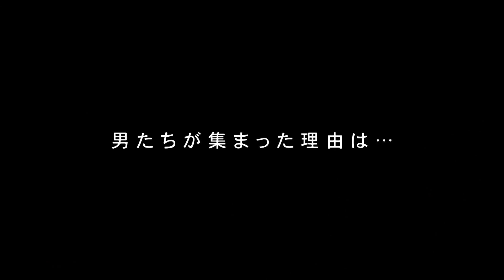DEAN FUJIOKA 2nd Single「Echo」Trailer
DEAN FUJIOKA 2nd Single「Echo」
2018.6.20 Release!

‹配信情報›
「Echo」

・収録曲（3形態共通）
　M1. Echo  ※フジテレビ系 木曜劇場「モンテ・クリスト伯－華麗なる復讐－」主題歌
　M2. Hope
　M3. Echo（Instrumental）
　M4. Hope（Instrumental）

【初回盤A】（CD+DVD）
AZZS-75：¥1,800（tax out）
01. 初の全国ツアー「DEAN FUJIOKA 1st Japan Tour ”History In The Making 2018”」大阪ファイナル公演から「Let it snow!」を含むライブ映像を厳選して収録！（約45分収録）
・収録曲
　M1. Speechless
　M2. Midnight Messenger mabanua Remix
　M3. Mr. Taxi
　M4. Kiss Goodbye
　M5. DoReMi
　M6. Let it snow!
　M7. My Dimension
02. “Let it snow!” Music Video
03. “Let it snow!” Music Video Behind the Scene
「Let it snow!」ミュージックビデオの撮影風景を追ったメイキング映像を収録！

【初回盤B】（CD + DVD）
AZZS-76  ¥1,800（tax out）
‹DVD収録内容›
01. DEAN CHANNEL DELUXE
このDVDだけのスペシャル映像！
今回は、1st Japan Tourのバンドメンバーを迎えて、ライブセットリストや楽曲のこだわりポイント、リハーサルでのエピソードなどなど、ツアーの振り返り＆音楽トークをにぎやかに展開！そして、ツアー期間中に流行ったという「5&10ゲーム」でトーナメント戦を行った「第１回DEANカップ！」では、まさかの展開も！？
DEAN FUJIOKAの素顔やお茶目な一面、そしてとびっきりの笑顔が満載の必見映像！（約40分収録）
02. “Echo” Behind the Scene
「Echo」のレコーディング風景やアートワーク撮影を追ったメイキング映像を収録！

【通常盤】（CD）
AZCS-2073  ¥1,200（tax out）

‹ドラマ情報›
フジテレビ系 木曜劇場「モンテ・クリスト伯－華麗なる復讐－」
放　送：毎週木曜　22：00　～22：54
原　作：アレクサンドル・デュマ（仏）「モンテ・クリスト伯」（1841年）
脚　本：黒岩 勉（『僕のヤバイ妻』『ようこそ、わが家へ』『ストロベリーナイト』）
演　出：西谷 弘 / 野田悠介
プロデューサー：太田 大 / 荒井俊雄